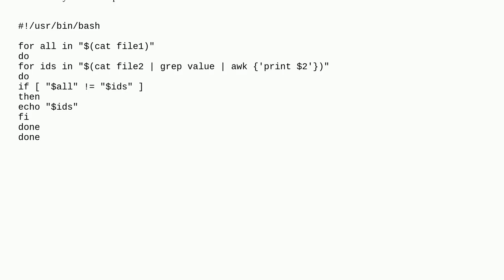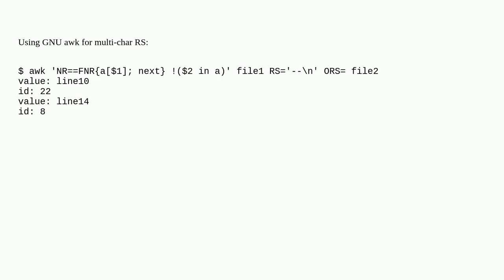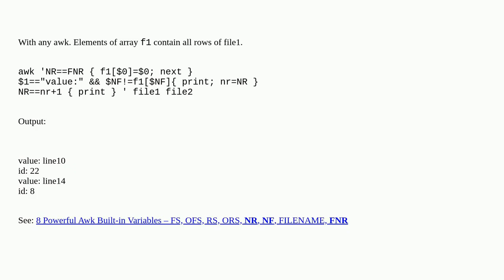bash loop over two files and one file has two key values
A special thanks goes out to the community

  awk bash